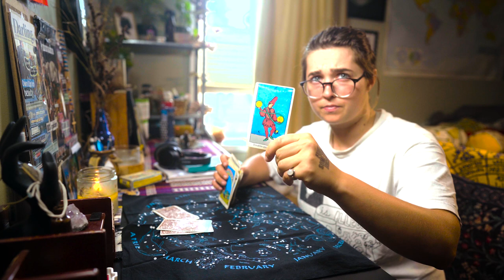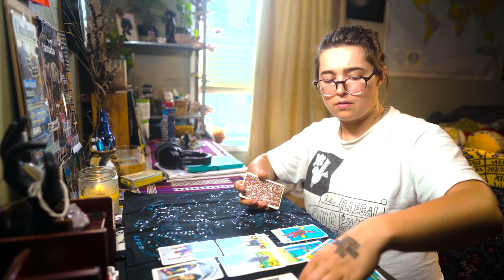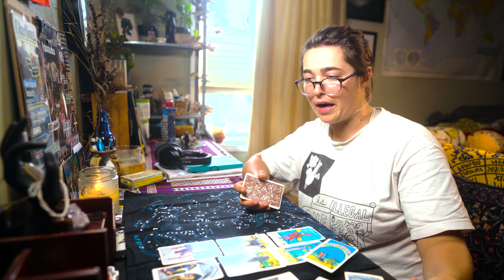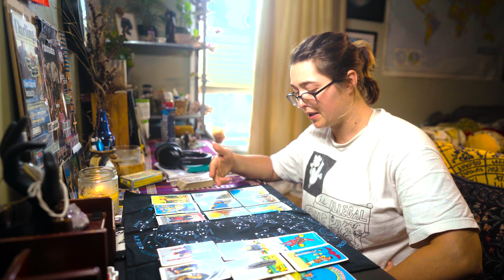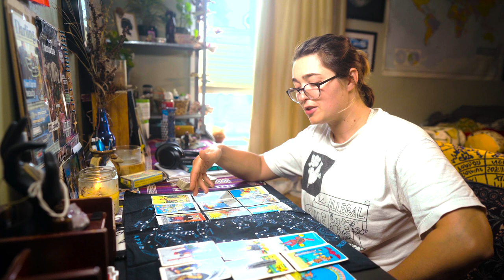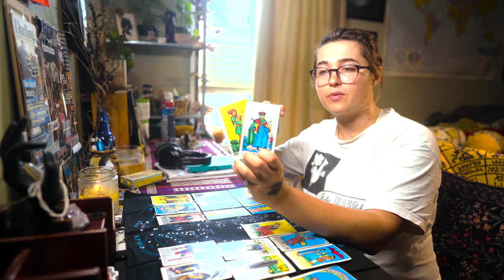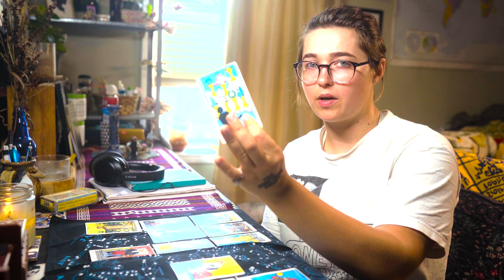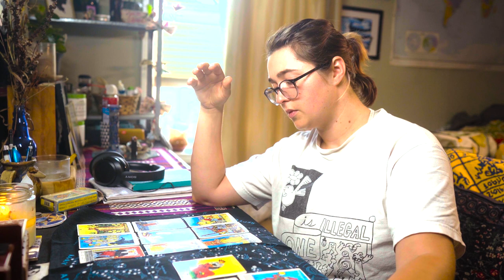✨WEEKLY ENERGY✨ MORE IS POSSIBLE | JUNE 26 - JULY 2 COLLECTIVE ASTROLOGY UPDATE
✅  DEMAND MORE, EXPECT THE BEST
✅  LET GO
✅  BE CONFIDENT ABOUT YOUR DREAMS
✅  YOU ARE MAGIC
✅  BE YOUR OWN BEST FRIEND

Reviving The Primal:A Camping Excursion To Return To Our Feminine Knowing

Be like the ancient kings and queens and align to the cosmic transits above. Come back each week for updates on what the planets and stars are doing and how that affects us here on Earth.